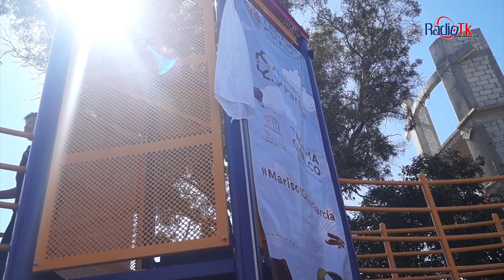Estrenan Juegos Recreativos en Santa Rosa, Tecamachalco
Tecamachalco, Pue.- La mañana de este sábado la presidenta municipal, Marisol Cruz García acompañada de regidores y del presidente auxiliar de Santa Rosa inauguraron los juegos recreativos que fueron instalados junto a la presidencia auxiliar, así mismo recorrieron la Mini Feria organizada por personal del Ayuntamiento.